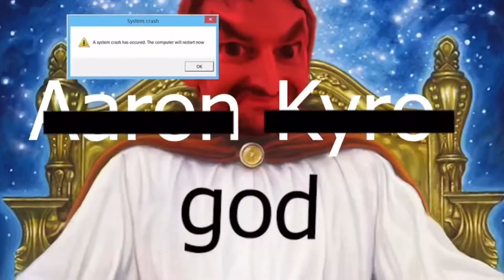Highest Ollie Part 1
Luke_foster_official
S1gh_xa